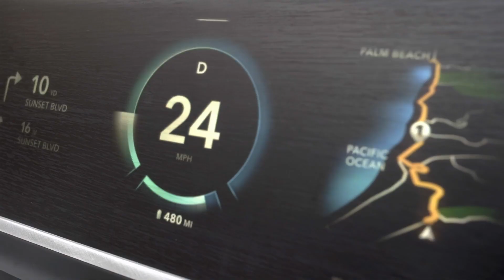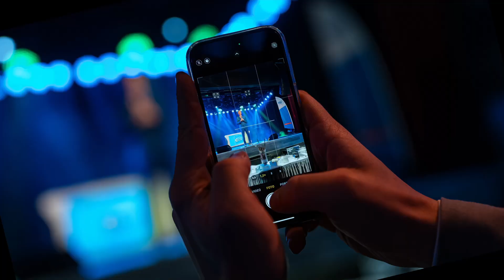ELIV Rückblick 2023